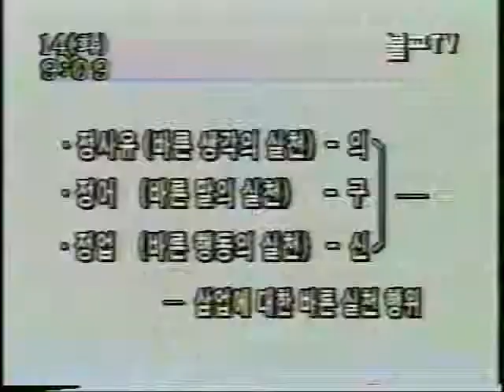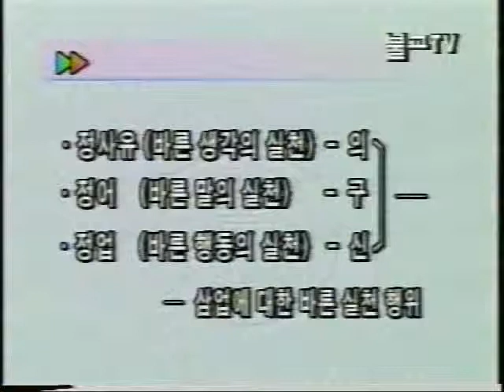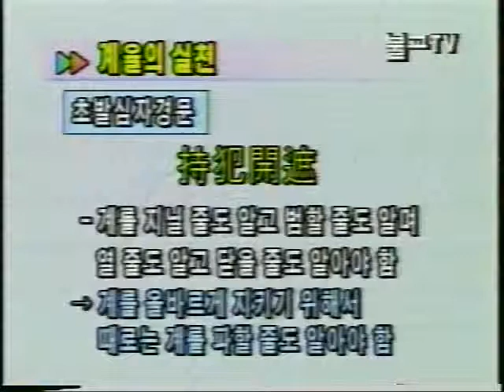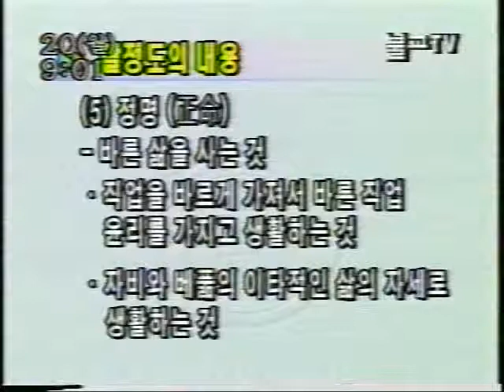001--권기종교수--40 팔정도 1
동국대 tv 불교 아카데미
불교_부처님의_생애와_사상_권기종교수